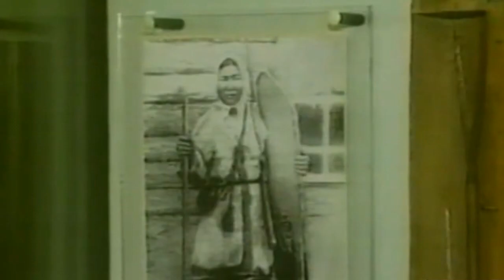A mysterious tribe from Siberia, which traces its lineage from aliens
These indigenous peoples of the Siberian forests, referred to as the Ket people (or “Oroch” in some accounts), have long been intriguing anthropologists, historians and even UFO enthusiasts. The reason for this is because the origin of these people has remained a mystery for a long time. Their stories, customs, appearance and even language are so unique from all other known tribes that it almost seems as if they have come from another planet...